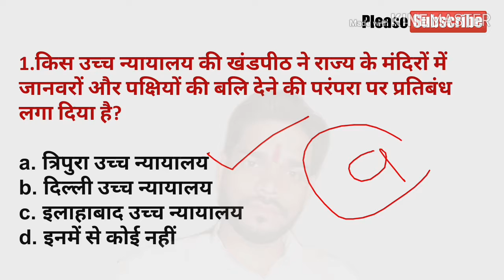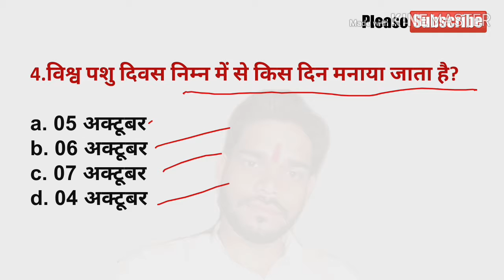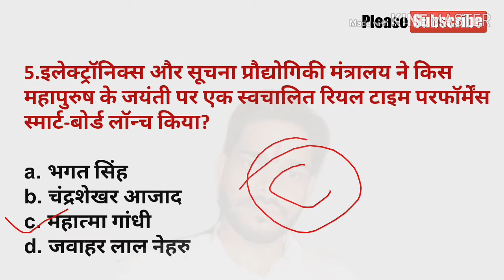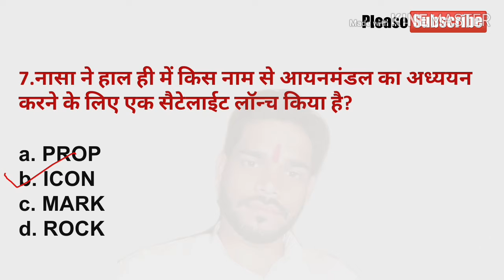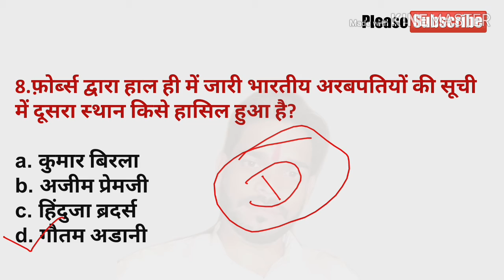Current affairs october 2019 | Current affairs in hindi | weekly current affairs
Maine aapko es video me maine October 2019 ke second week ke current affairs ko bataya hai